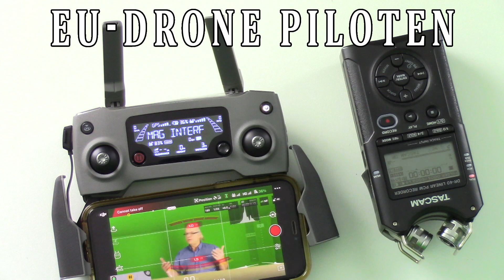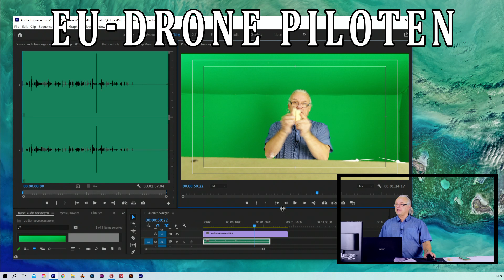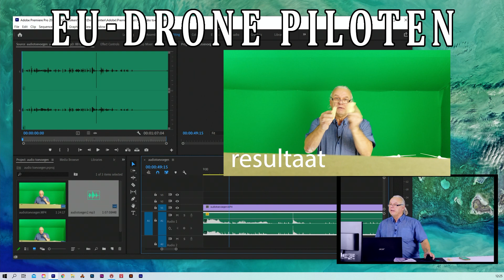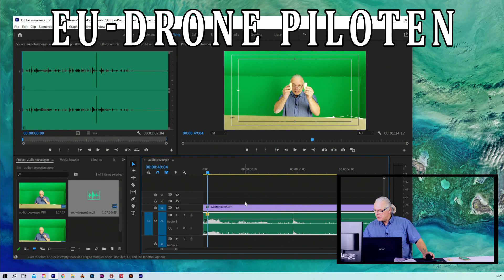HandHeld DroneShots met audio (hoe doe je dat)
Welkom bij EU-Drone Piloten
In deze video laat ik zien hoe je geweldige handheld beelden kan maken met je drone inclusief audio. Waarom zou je zo een goede kwaliteit camera met dure gimbal, niet voor meer dingen gebruiken dan alleen luchtschots.
Zeg het voort, ik heb jullie nodig om gemotiveerd te blijven. Fijn weekend.